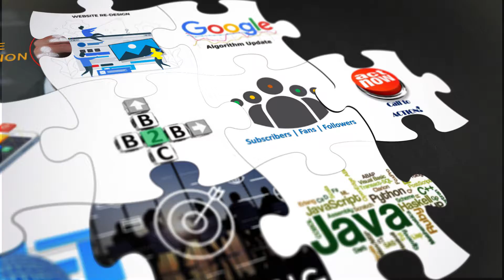Michael, Connecticut - Integrated Marketing Agency Calgary Voiceover Artist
Integrated Marketing Platform is an innovative marketing company that delivers complete and cost-effective solutions to clients worldwide. We bring a world of strategic, technical, design and implementation expertise to our customers, increasing the effectiveness of their marketing initiatives and helping them meet the challenges of today's constantly changing environment.

Integrated Marketing team offers decades of experience in developing and delivering integrated marketing solutions to customers across business sizes, industries, geographies and markets.

When you choose Integrated Marketing, you get more than just a соllесtіоn of experts because our strong sense of commitment to our customers and collaborative approach to solution delivery creates synergies, generating an above-expectations реrfоrmаnсе. We have the tools, the know-how, and combined experience to help you take your marketing to the next level.

Integrated Marketing Agency Calgary | Digital Marketing Agency Calgary | Calgary Media Solutions | Marketing Strategy | Technology Marketing Agency Calgary | Communications Agency Calgary | Branding Solutions Calgary